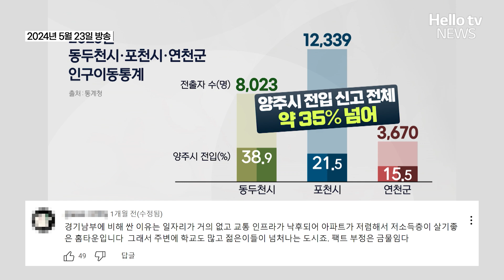다들 인구 감소 걱정할 때 인구 6만이나 늘어난 도시?(24.05.23)ㅣ#댓글뉴스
전국적인 인구감소 현상, 수도권도 예외가 아닙니다. 특히 저출생 때문 만이 아니라 블랙홀처럼 인구를 빨아들이는 인근 신도시의 영향 때문에 골머리를 앓는 곳도 있습니다. 바로 경기북부의 동두천, 포천, 연천군이 그렇습니다. 여기 주민들은 어디로 이동한 걸까요?